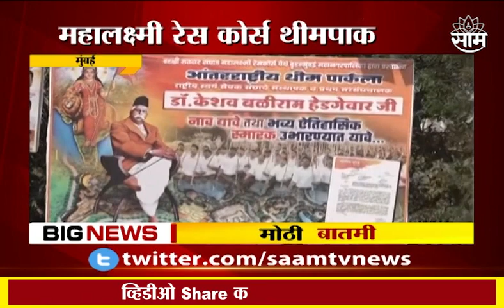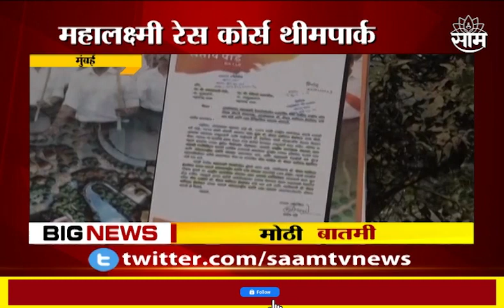Mumbai Breaking | Mahalaxmi Race Course थीमपार्कला 'डॉ. हेडगेवार' नाव द्या - BJP नेत्यांची मागणी !